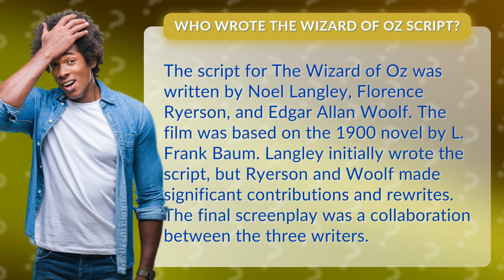Who wrote The Wizard of Oz script?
Get ready to discover the minds behind one of the most beloved movies of all time! Join us as we uncover the mystery behind who wrote The Wizard of Oz script. From Noel Langley's initial draft to the significant contributions of Florence Ryerson and Edgar Allan Woolf, find out how this trio of talented writers collaborated to create a cinematic masterpiece based on L. Frank Baum's classic novel. Don't miss out on this fascinating journey through the creative process that brought the magical land of Oz to life on the big screen!